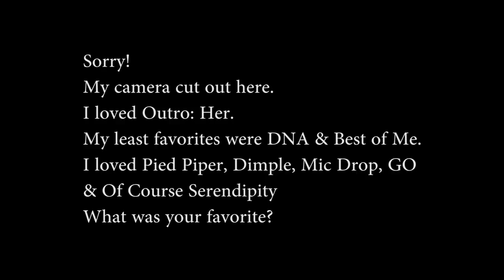First Listen BTS Love Yourself Her